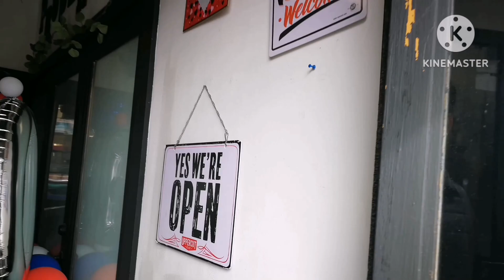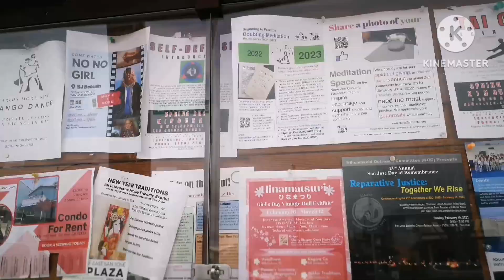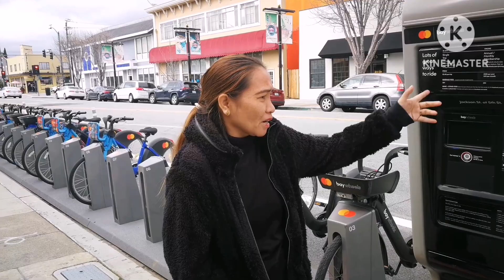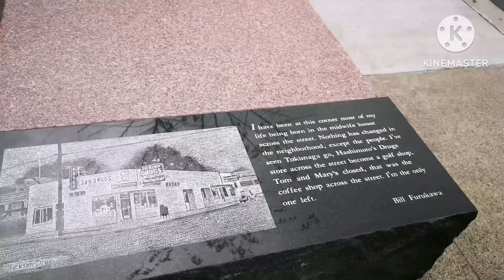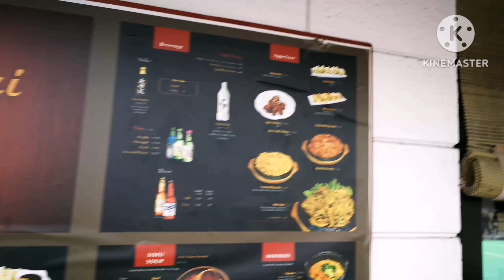USA Travel 2023 /Friend Visit /Waking Around San Jose Francisco